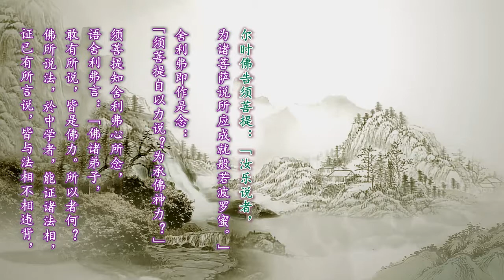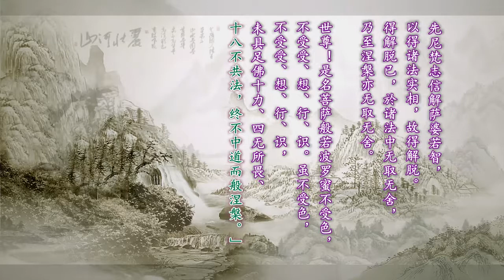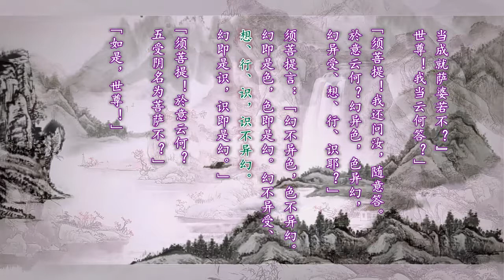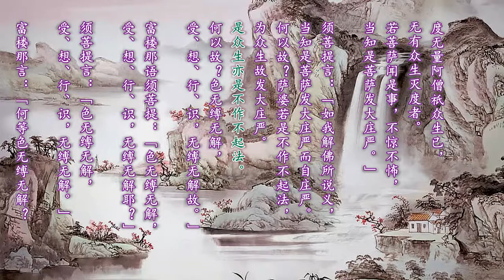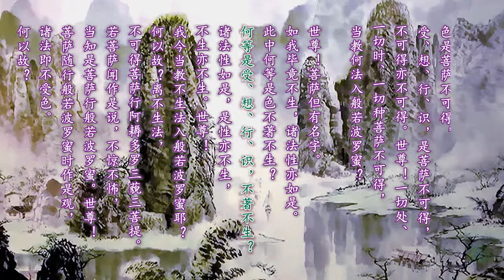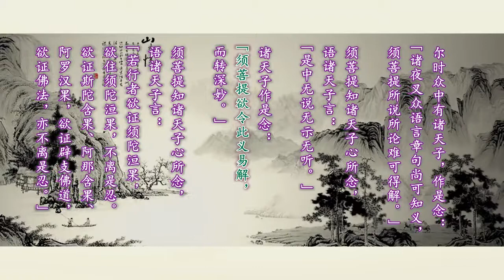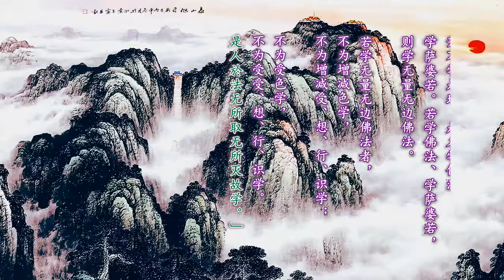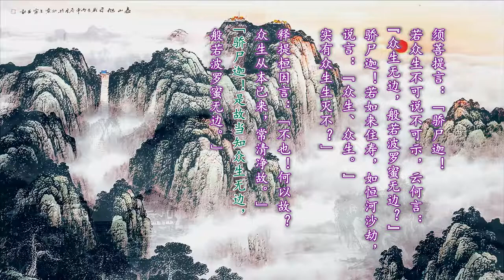《小品般若波罗蜜经》 第 1 卷【共10卷】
有人说：「读了《般若波罗蜜经》会使人开悟」。这一点我想更正：「开悟的人才能看懂《般若波罗蜜经》」。

能看得懂《般若波罗蜜经》，将有助于 “开悟” 的人 “证悟”。相反的，“迷惑” 的人看了《般若波罗蜜经》后，将会更加的 “迷惑” .！